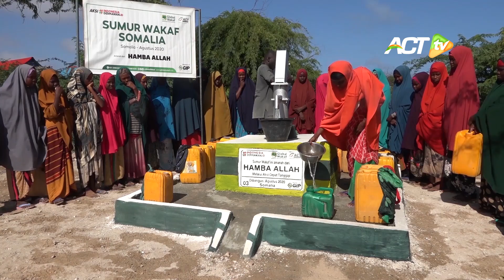RIBUAN MUSLIM SOMALIA Udah Bisa Ambil Air dari Sumur INDONESIA!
Pernah dengar tentang kisah perjuangan Muslim di Somalia, Afrika?

Kisah ini kembali dikirimkan oleh Tim ACT yang bekerja dari Somalia.

Persiapan Ramadhan 2021, satu lagi Sumur Wakaf Indonesia telah bisa digunakan oleh ribuan keluarga Muslim di Somalia.

Mari bangun Sumur Wakaf untuk saudara kita di Somalia! Sedekah kita, bantu mereka atasi kekeringan.

Nomor rekening dan cara berdonasi via Gopay/Ovo dll langsung Klik di sini